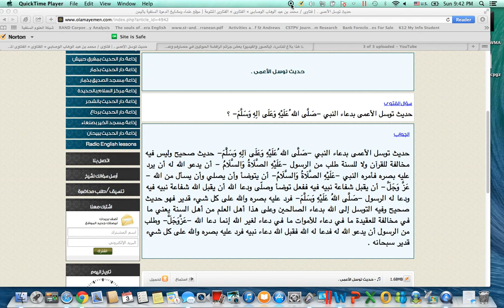A Blind Man Asked the Prophet To Pray For Him: Refuting Jamaa't Ahbash And Extreme Sufis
Polytheism has various forms shirk seeking intercession from saints living and dead